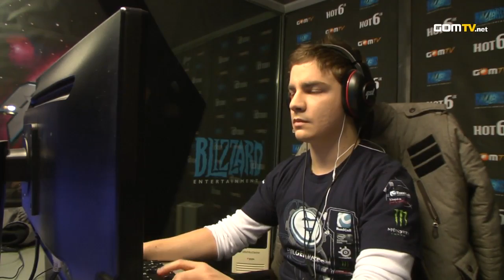2013 GSL Season 1 - StarCraft 2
The GSL was back! With 2013 at our doorstep, we would see a new year, a new season, a new champion! Would the veterans show their dominance again or would the new competitors overthrow them?

Original aired from January 6th, 2013 to March 9th, 2013.